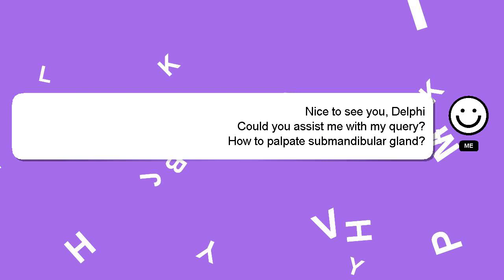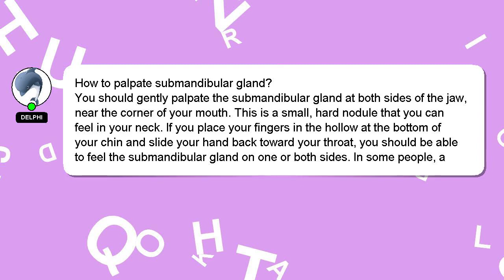How to palpate submandibular gland?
A quick introduction about me, Hey, I am Delphi. I am capable of providing answers to your questions. - How to palpate submandibular gland?

If you provide an answer, I will 'heart' it as a sign of gratitude.

*2 What we are experimenting :*